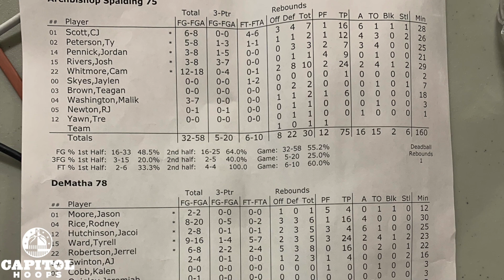DeMatha vs. Archbishop Spalding DMV Live 1 Highlights - 6/18/21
In this star-studded matchup, DeMatha came back from a double digit deficit to beat Archbishop Spalding. The game was tied 7 times, and there were 9 lead changes. For DeMatha, Tyrell Ward put up 24 pt and 5 reb, Jerrell Roberson posted 16 pt with 8 reb, and Rodney Rice put up 16 pt, 6 reb, 4 ast. For Spalding, Cam Whitmore scored 24 points along with 10 boards, CJ Scott put up 16 pt, 7 reb, 6 ast, and Ty Peterson scored 12 pt and 4 ast.